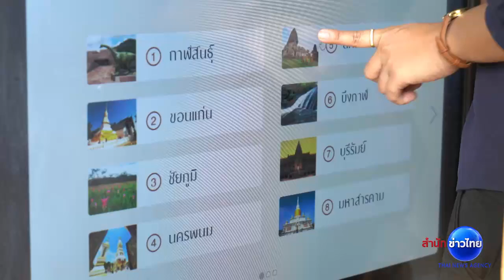ท่องเที่ยววิถีไทยเก๋ไก๋สไตล์ลึกซึ้ง : ร้านค้าประชารัฐสุขใจ แหล่งรวมสินค้าจากชุมชน จ.นครราชสีมา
ร้านค้าประชารัฐสุขใจ แหล่งรวมสินค้าคุณภาพจากชุมชนท้องถิ่นและจุดบริการข้อมูลท่องเที่ยวผ่านจอทัชสกรีน เพื่อเป็นการส่งเสริมการท่องเที่ยวและช่องทางสร้างรายได้ให้กับชุมชน เพิ่มพลังขับเคลื่อนเศรษฐกิจไทย เปิดให้บริการแล้ว ณ สถานีบริการน้ำมัน ปตท.148 แห่งทั่วประเทศ วันนี้เราไปชมสินค้ากันที่ อ.ปักธงชัย จ.นครราชสีมา

1.สารคดีเฉลิมพระเกียรติ
2.พระราชกรณียกิจ-พระมหากรุณาธิคุณ
3.คนไทยหัวใจ♥รักในหลวง